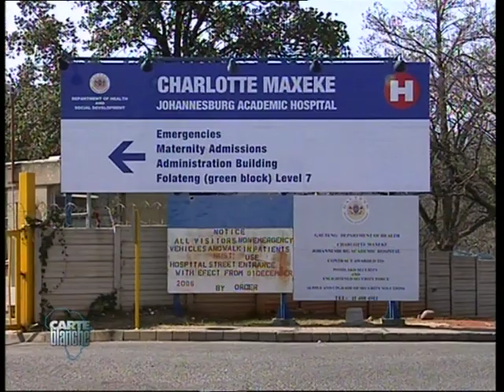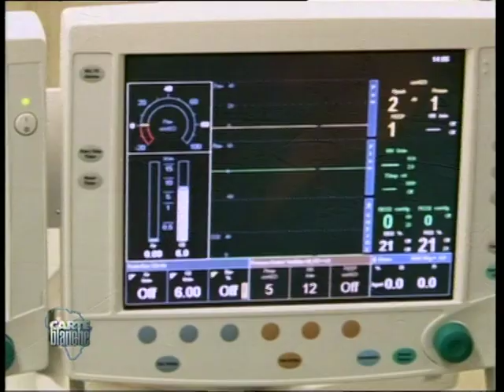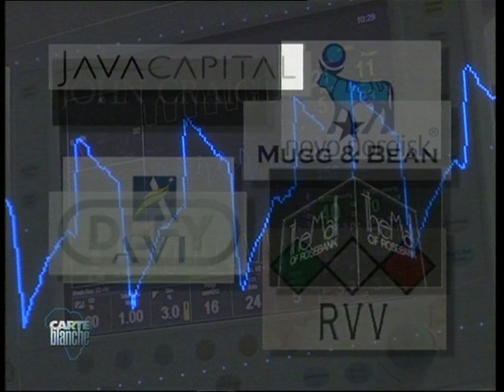CB20: World Class | Carte Blanche | M-Net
Carte Blanche’s birthday campaign has delivered again, this time to the Charlotte Maxeke Johannesburg Academic Hospital. A state of the art digital theatre now makes endoscopic surgery on a par with the best in the world. Meet Timothy and Marvin, operated on just weeks ago, whose lives have changed forever.